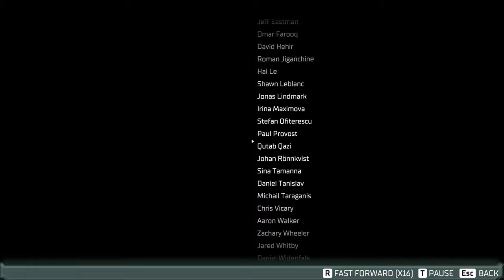Dead Space Remake | PC Gameplay | Final Part - 9 | First Ending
Returning to the Ishimura, he encounters a guilt-ridden Kyne, who convinces Isaac and Kendra that they should return the Marker to Aegis VII to stop the outbreak. While helping Kyne recover the Marker, Isaac re-encounters Mercer, who kills Temple before being crushed to death by Necromorph growths. Isaac loads the Marker onto the shuttle, but Kendra murders Kyne and escapes on her own. She reveals her true identity as a covert agent sent to retrieve the Marker, which she explains is a failed attempt at reverse-engineering alien technology. The Marker was buried on Aegis VII when it proved too dangerous to control, but the Ishimura—engaged in illegal mining—revealed its presence, resulting in the Valor being sent to scrub the discovery. Before she can flee, Isaac and Nicole recall the shuttle remotely and use it to fly to the surface of Aegis VII, though Kendra flees in an escape pod.

Isaac and Nicole successfully return the Marker to the planet, but Kendra arrives and steals it back. She reveals that Nicole was dead all along, having committed suicide to avoid becoming a Necromorph. The "Nicole" Isaac was working with is actually Cross, who hallucinated Isaac as Temple, and the Marker manipulated them both to return it to the "Hive Mind", an enormous Necromorph that telepathically commands the others. Cross refuses to help Kendra take the Marker off Aegis VII and is killed. Kendra then tries to escape aboard the shuttle, but gets torn apart by the Hive Mind, which Isaac eventually kills. He abandons the Marker and narrowly escapes Aegis VII as the Ishimura's power fails and its payload crashes onto the planet's surface. Alone, Isaac tries to rest before being attacked by a hostile hallucination of Nicole.

🖥️ PC Specs
GPU: NVIDIA GeForce RTX 4070Ti Super
CPU: 12th Gen Intel(R) Core(TM) i7-12700K
Memory: 32 GB RAM (31.79 GB RAM usable)
Monitor: Dell Alienware AW3225QF
Current resolution: 3840 x 2160, 240Hz
Operating system: Windows 11 Pr